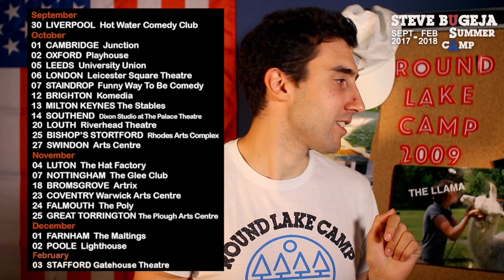Steve Bugeja: Summer Camp Trailer - Warwick Arts Centre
He's a bit of a nerd. But a cool nerd.

Join BBC New Comedy Award winner Steve Bugeja for his brand new show Summer Camp, his third solo show following two critically acclaimed sell-out runs at the Edinburgh Fringe.